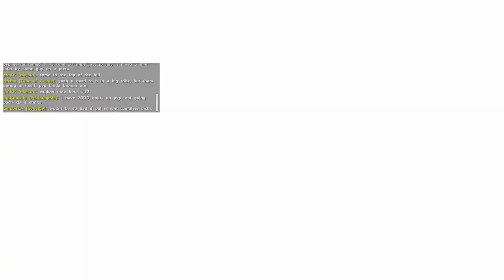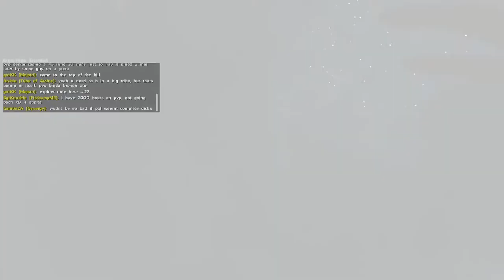Let's look at Ark: Survival Evolved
I try Ark for the first time. Join me!